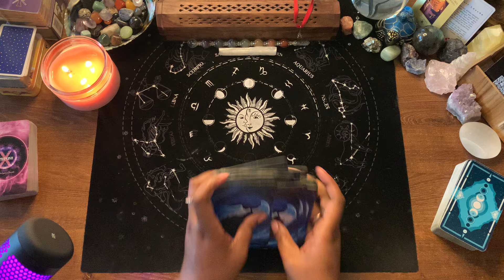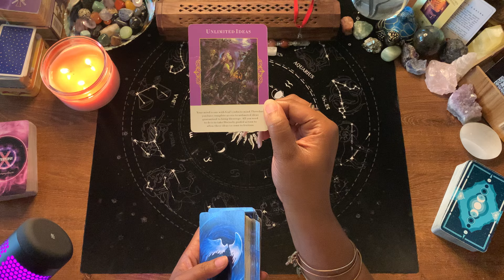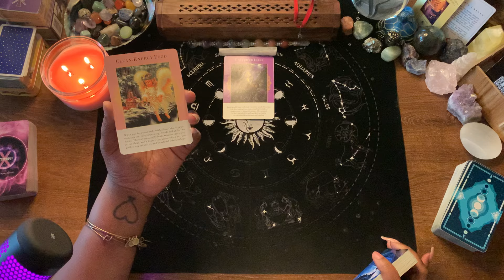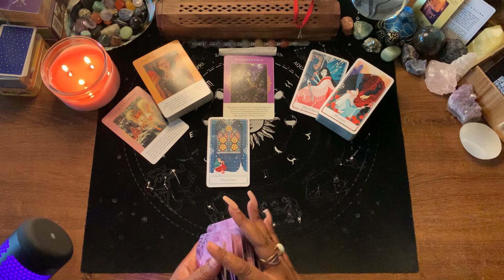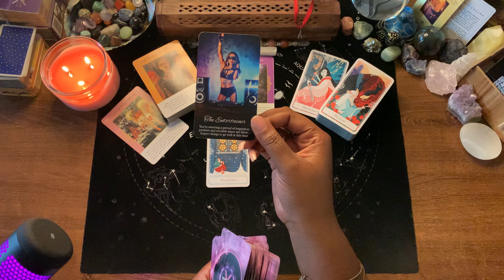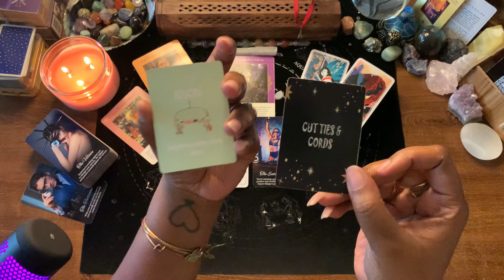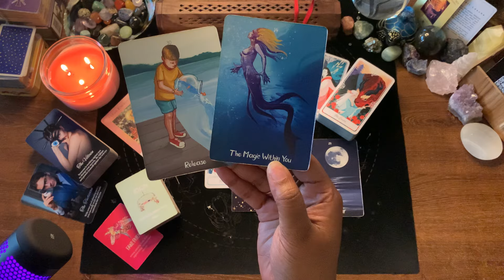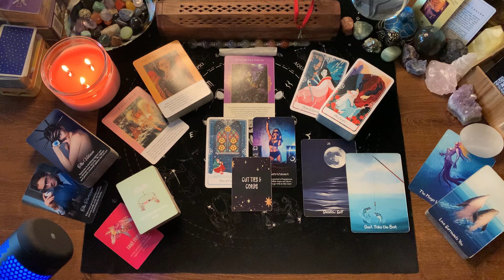VIRGO ♍️🍀DISTRACTIONS! You’ll See Soon What Cutting The Cord Can Do! ~ VIRGO AUGUST 2024 BONUS⭐️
WELCOME VIRGO ♍️🍀

1. VIRGO ♍️🍀 READING
2. General Reading - GO WITH WHAT YOU KNOW!!!
3. Timeless Reading - Energy Is Fluid